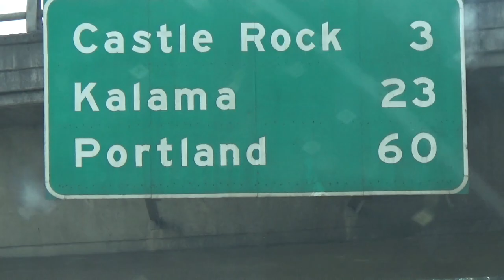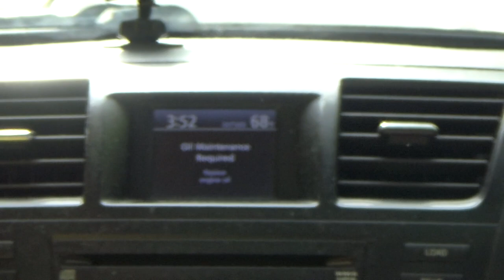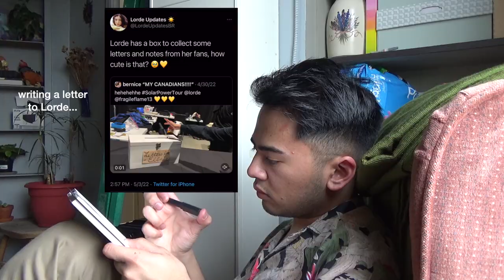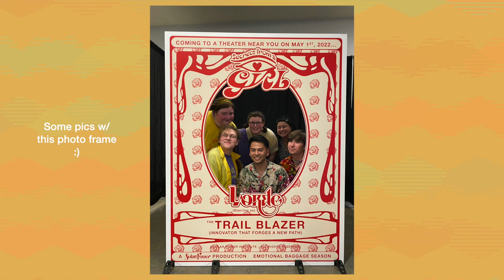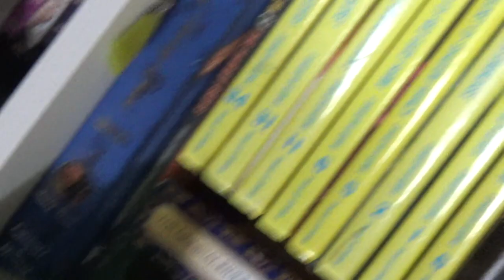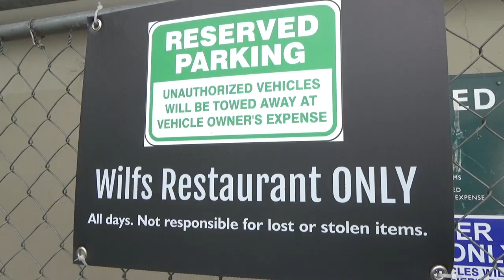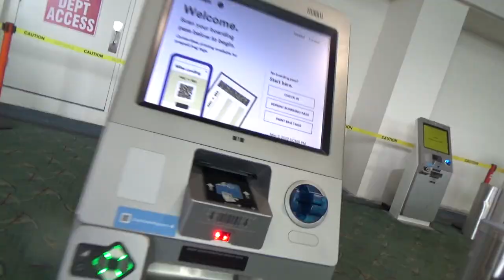getting Solar Powerified again 🌞 • Lorde Solar Power Tour Portland vlog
After surviving the night before, Jerd and I go down to Portland to get into some Lorde-related shenanigans with our Portland girls/thems and also attend the LORDE SOLAR POWER TOUR for Portland! 🤪

⇒ chapters
00:00 - pre-Lorde
04:37 - Lorde
17:19 - post-Lorde

⇒ audio
Sonic The Hedgehog OST - Starlight Zone